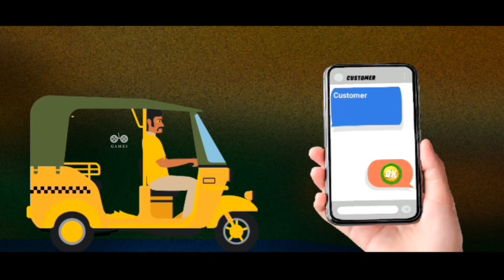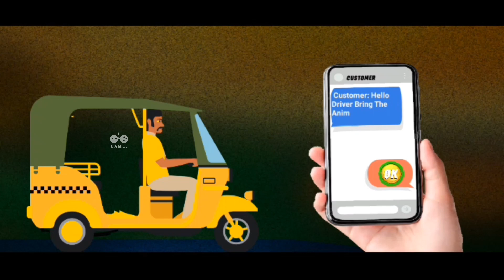TUK TUK AUTO RICKSHAW GAME SIM GAMEPLAY | GAMES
▬▬▬ 𝙂𝙖𝙢𝙚 𝙞𝙣𝙛𝙤 ▬▬▬
Name                   : TUK TUK AUTO RICKSHAW GAME SIM
Type                     : ADVENTURE
Download size    : 30.82 MB
Offered by            : DELTRON SYSTEMS
Android                :
ios                         :
This channel is for you to get acquainted with a lot of games on this channel and get the download link to play it.This is a gaming channel you need to subscribe to so you don't miss anything.
▬▬▬ Gameplay Recorded Devices ▬▬▬
  📱 Android : Lenovo K14
  📱 iOS         :